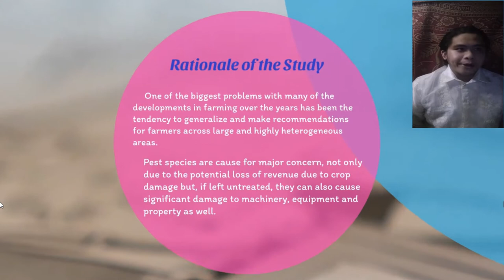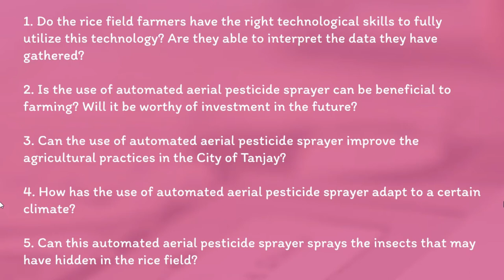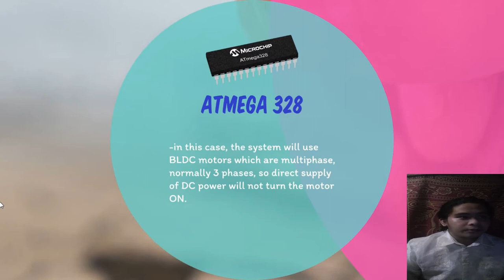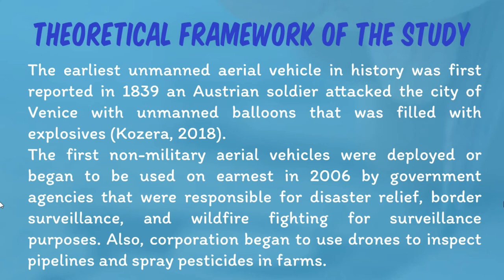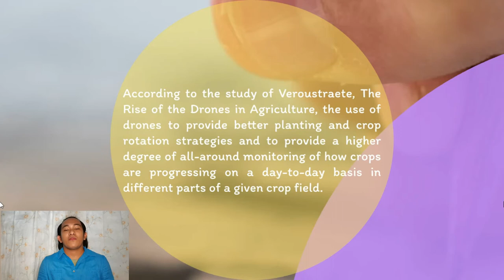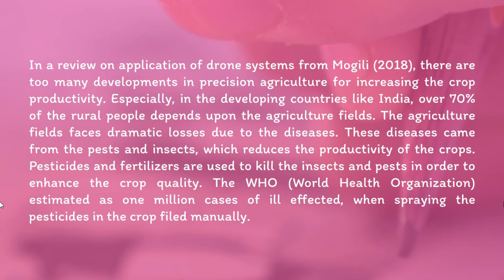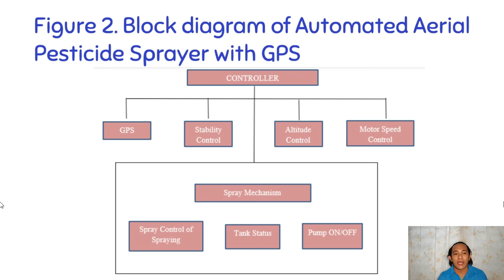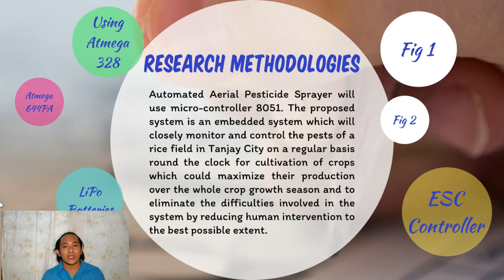Automated Aerial Pesticide Sprayer for Rice Fields in Tanjay: An Advanced Way of Controlling Pests